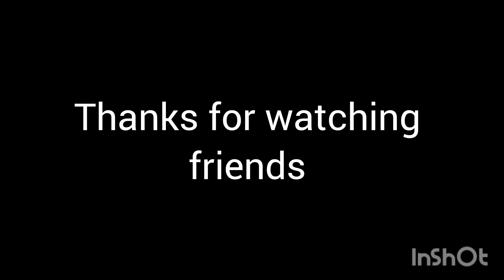Ishaan ka birthday celebration 🎂 🎈 daily vlog